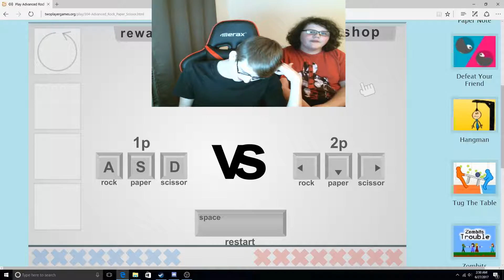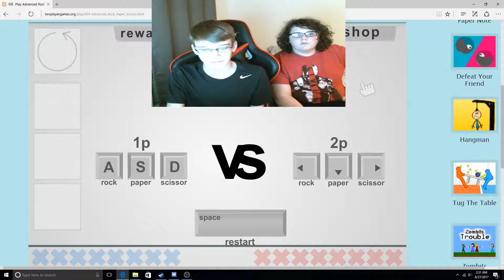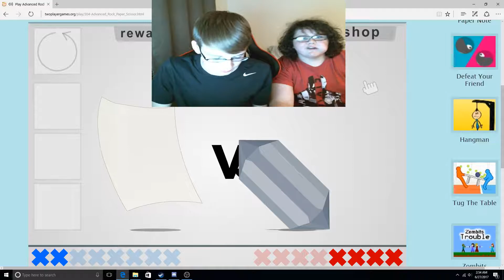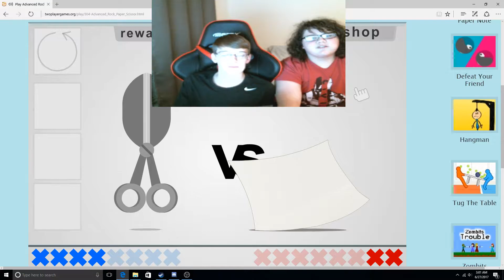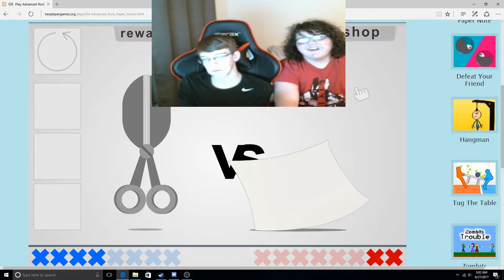Rock Paper Scissors Peppermint Challenge!!! (FUNNY) w/KrazyKalib